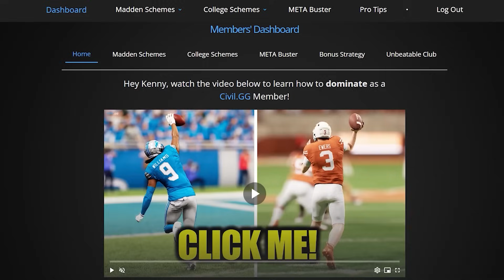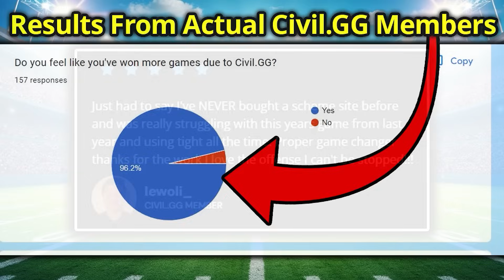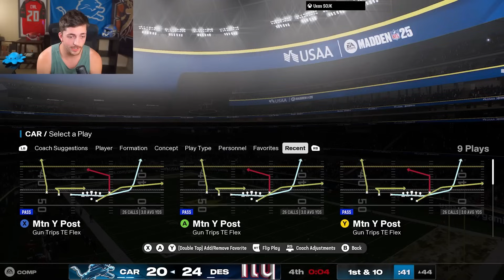I Can NEVER Beat This Dude...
We post daily Madden & College Football gameplay videos here, with the goal of showcasing high level gameplay and teaching you how to score more touchdowns and play lockdown defense.